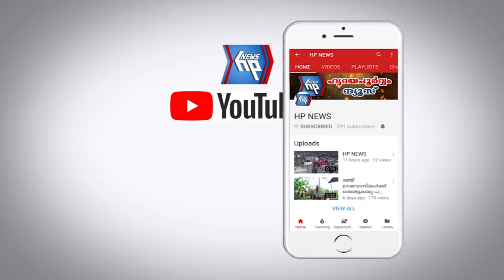ആറ്റിങ്ങൽ നഗരസഭ ജനകീയാസൂത്രണം വാർഷിക പദ്ധതിയുടെ വികസന സെമിനാർ സംഘടിപ്പിച്ചു